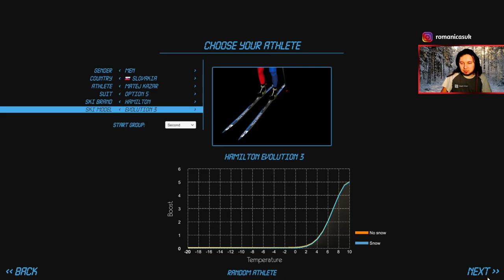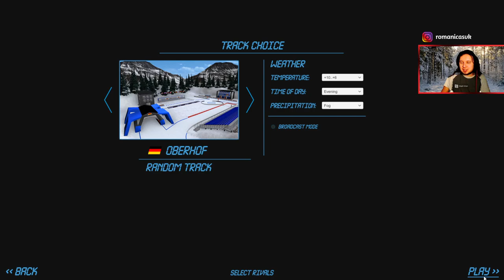NGL Biathlon: Majstrovstvá sveta v biatlone 2023 (Oberhof) za Mateja Kazára - Vytrvalostné preteky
Vytvoril som si Mateja Kazára a dal HARD obtiažnosť!